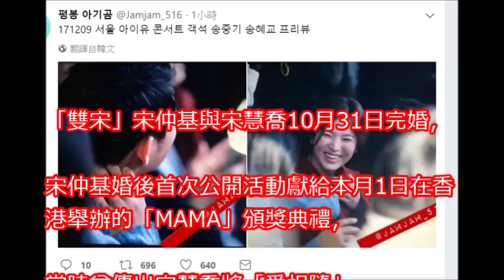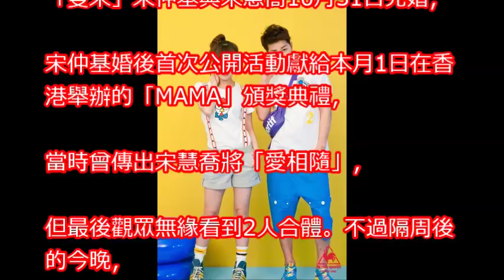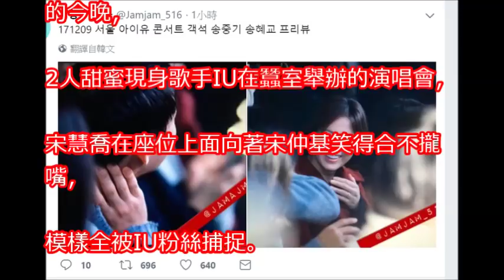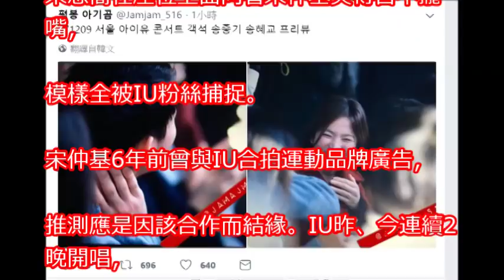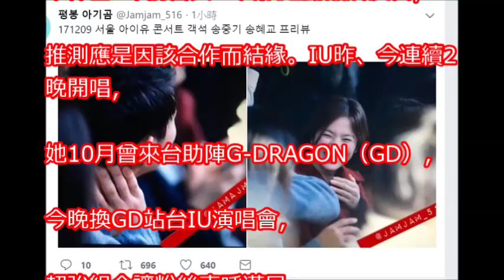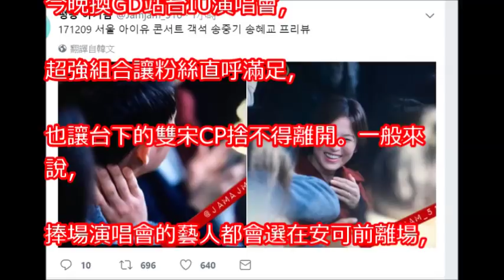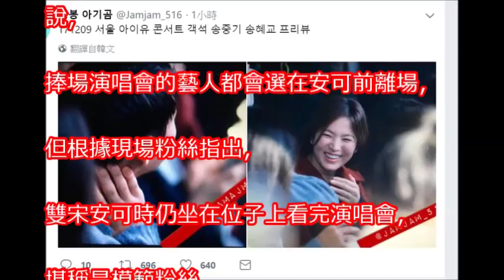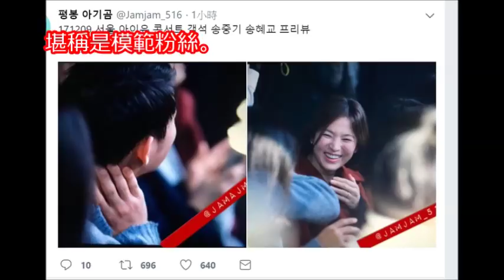雙宋婚後首度甜蜜合體！喬妹笑呵呵望夫